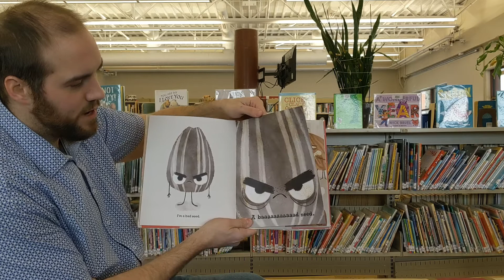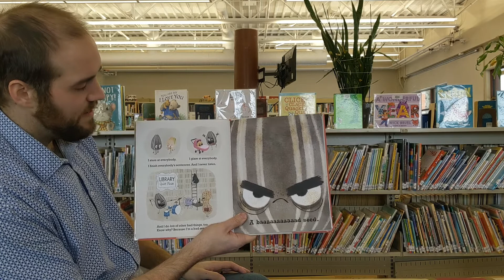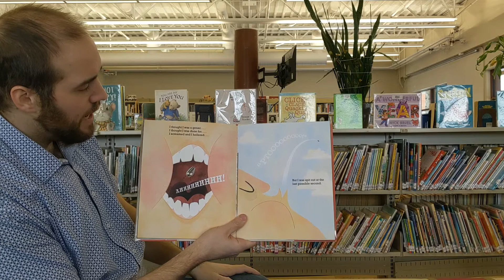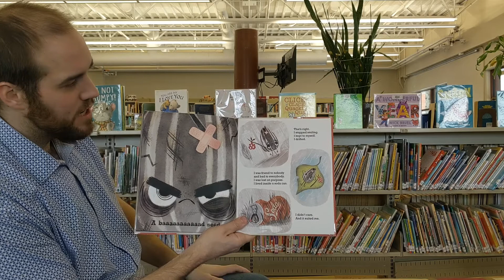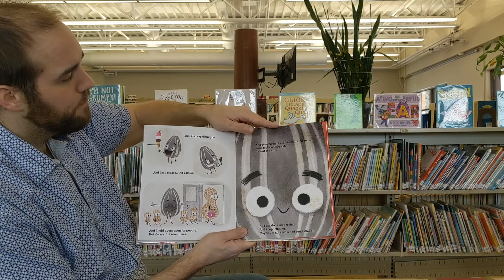I'm A Bad Seed